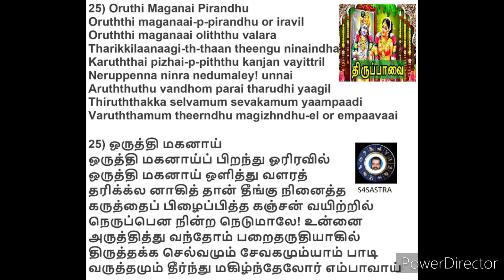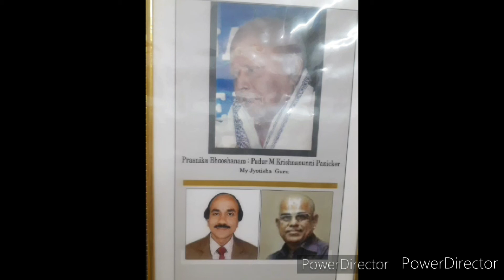Tiruppavai25 மார்கழி25 திருப்பாவைபாசுரம்25 Pasuram25